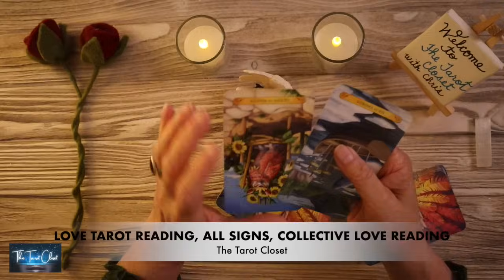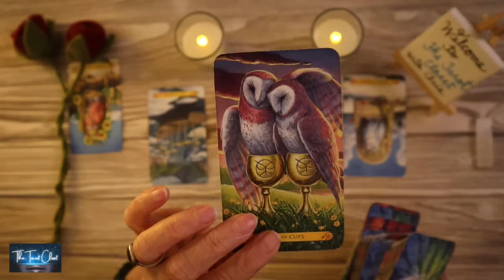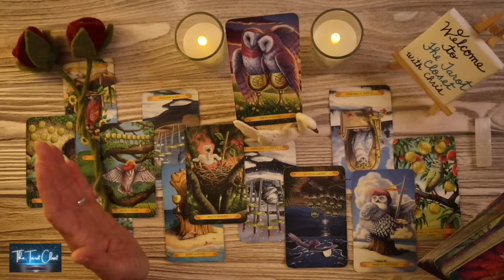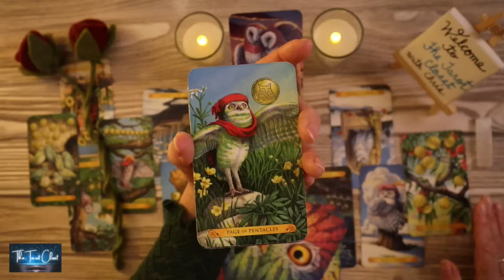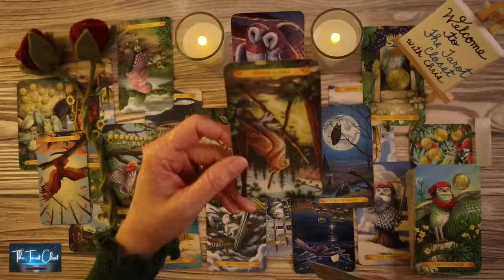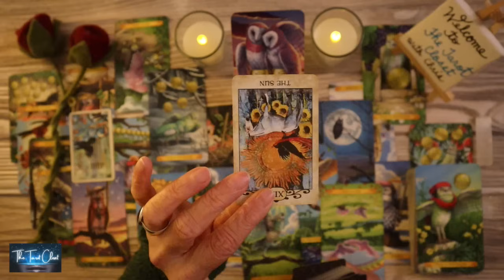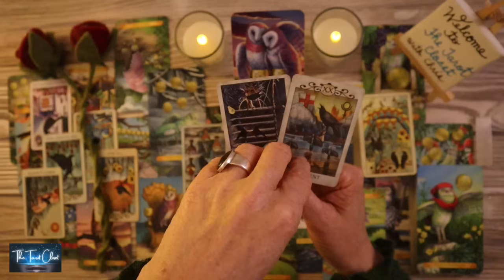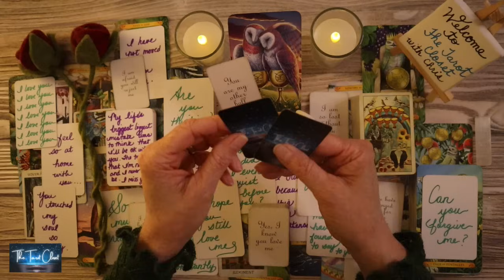LOVE TAROT READING- THIS IS HOW THEY FEEL, WHAT THEY WANT!!! SOULMATES TWIN FLAMES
If you are here, it's for a reason. There is a message here for you.

Welcome to one of my many Free Tarot Oracle Love Message Readings on YouTube. This is an All Signs Tarot, Oracle Cards, Love Messages. Please check your Sun sign representing your Soul, Moon sign your Emotions, Rising sign your Physical YOU. Your Sun, Moon, Rising Signs make up who you are. To get a bigger view of what’s going on you can cross-watch playlists for ALL SIGNS:

*_Tarot Cards, Oracle Cards used in your Love Tarot Readings, Love Readings, Tarot Readings, Collective Love Readings_* Love Messages, Channelled Song Messages, Channelled Song, Channeled Messages, Weekly Love Readings, Messages From Your Person, The Tarot Closet Love Messages

*_Disclaimer:_* Readings are for Entertainment and don't replace professional help.